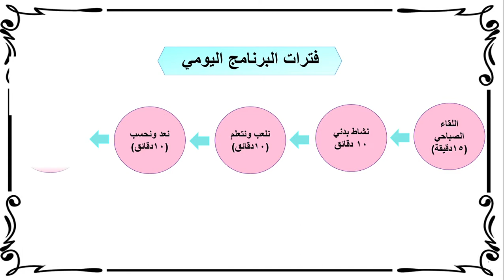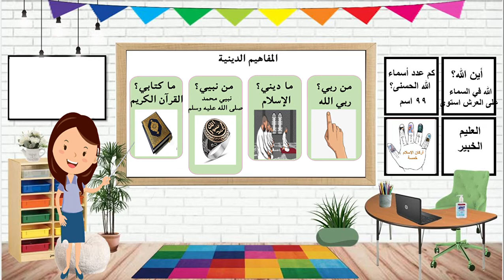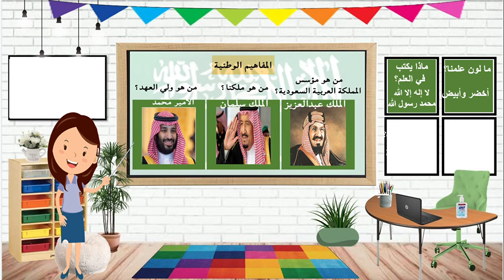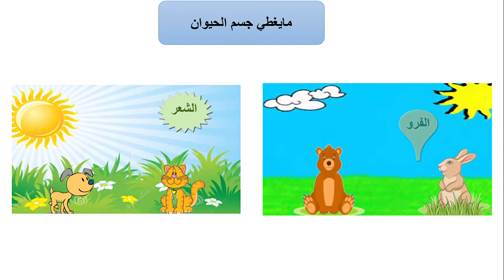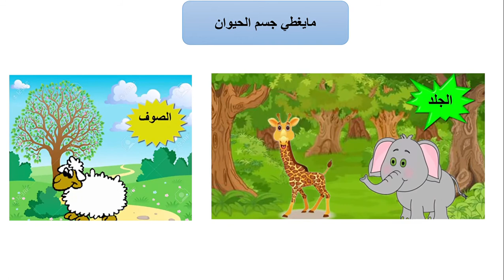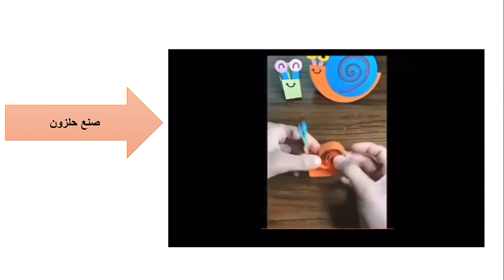مايغطي جسم الحيوان